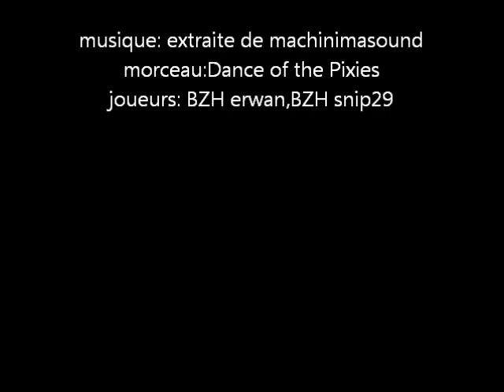Call of Duty MW3 : Ump45, P90 en musique !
Petite vidéo sur les armes suivantes :
Ump45 et le P90